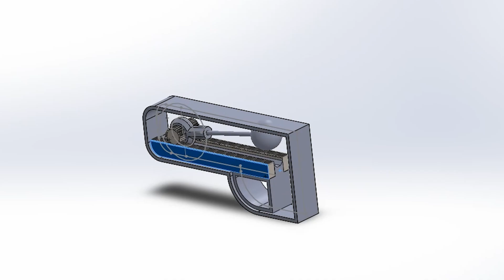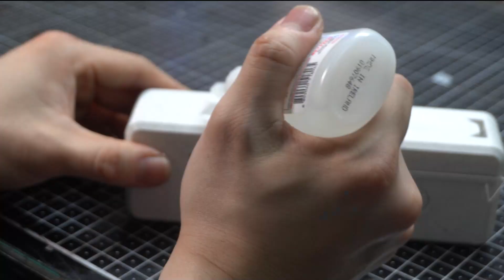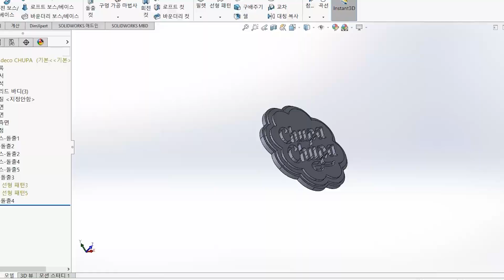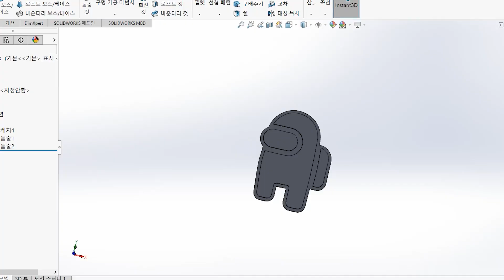When a maker is serious about his LOLLIPOP GUN